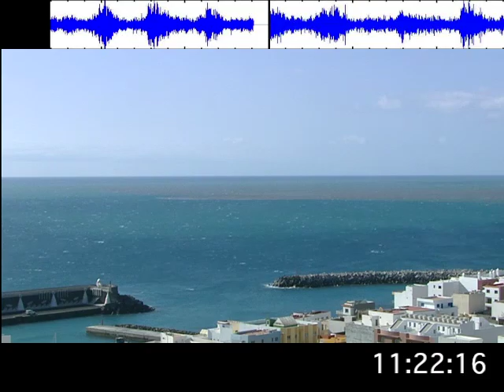La Restinga, El Hierro 14th December - 10.34-11.34 GMT/UTC Time Lapse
A Time Lapse comprehending the period between 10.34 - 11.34 GMT/UTC.
The colour bands are beautiful mixture between the ocean blue and the brown-green stain are beautiful. There is a lot of activity with water bubbling and 'jacuzzi' style at El Mar de las Calmas, near La Restinga, El Hierro.
This is a result from the underwater volcano.